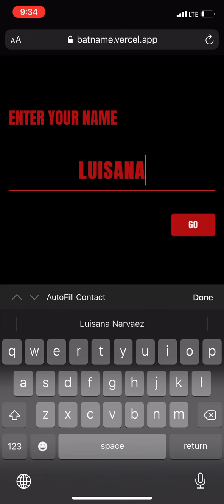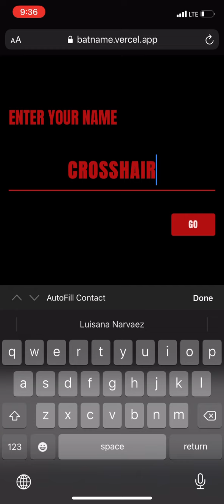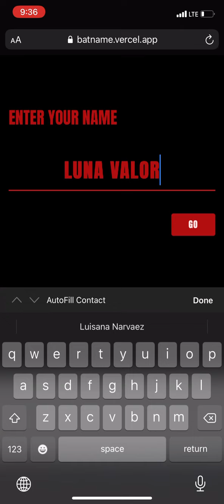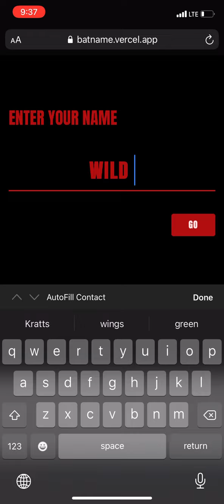Generating Batman logos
My sister sent me this website and I almost thought it was a game. But instead, it lets you put names on it and the logo shows up!

I had to do my favorite characters cause why not. I did myself too. I also did my online friend too.

I’ll be available for requests for those! That might be fun!

It’s 9:42 bye-